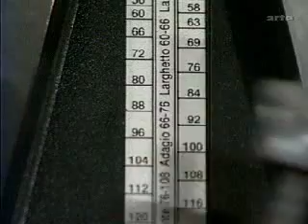György Ligeti - Poème Symphonique For 100 Metronomes